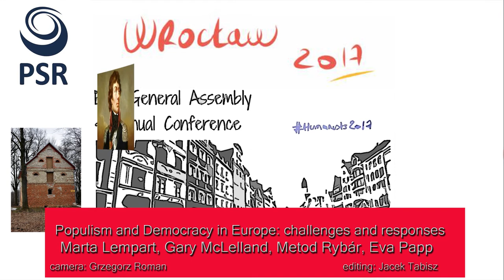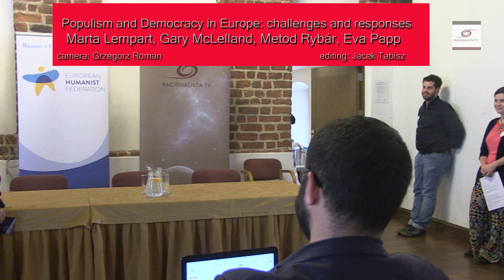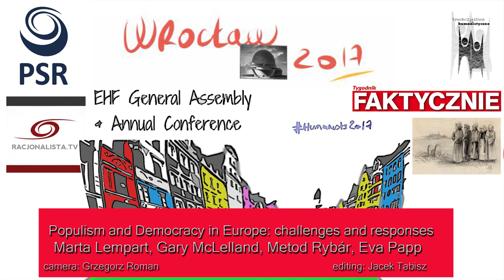Populism and Democracy in Europe. Lempart, McLelland, Rybar, Papp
Human rights activists and heads of Humanist organisations representing Poland, Slovakia, Hungary and Scotland talk about democracy and populism in Europe, challenges we're currently facing and possible responses. This debate was part of the European Humanist Federation conference held in Wroclaw, Poland in May 2017. The speakers are: Marta Lempart, Commitee for Defense of Democracy "KOD", Initiator of Polish Women's Strike, (Poland); Gary McLelland, Chief Executive of International Humanist and Ethical Union (Scotland); Eva Papp, Independent anti-Orban activist, (Hungary); Metod Rybár, Chairman of ETHOS (Slovakia).